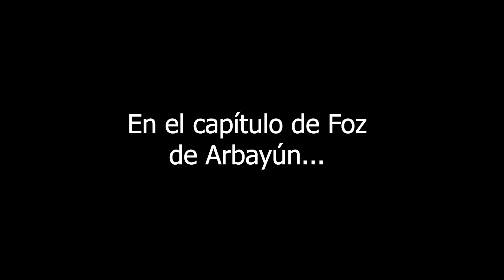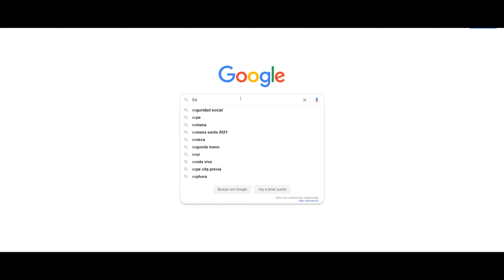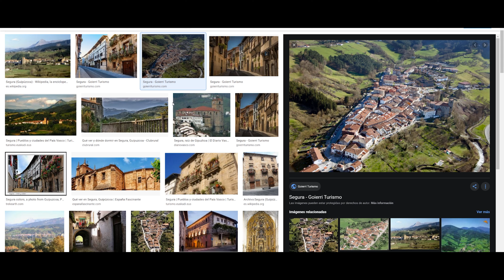🏞 De LA RIOJA al BALCON de PILATOS | El Norte En Moto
Tras el Faro a Faro, toca volver desde la Rioja hacia casa. Atravieso la Rioja y paso por la Sierra de Urbasa y el Balcón de Pilatos, para acabar en la Comarca del Goierri.⚠️⬇️↓↓ MÁS INFORMACIÓN AQUÍ ABAJO ↓↓⬇️⚠️

»🔗 Enlaces de la ruta
Apoya o agradece mi trabajo en este vídeo comprando mis pegatinas en mi tienda o haciendo una donación en el botón de ♥GRACIAS junto al de 👍ME GUSTA.   Te dejo el enlace a la ruta

»🎥 Mis cámaras
-Casco y Manillar: DJI Osmo Action
-Filtros ND DJI Osmo Action
-Drone DJI Mavic Mini 2
-Drone DJI Mavic Air 2
-Cámara de mano Gimball DJI Osmo Pocket
-Filtros cámara de mano
-Tarjetas SD recomendadas: Samsung Evo Select 128gb

»🛠Soportes
-Soporte GPS RAM
-GPS TomTom Rider
-Soporte manillar Smallrig largo
-Soporte manillar Smallrig corto

»🎤 Micrófonos
-Engine Sound Mic
-Micrófono del casco Andoer
-Adaptador Micrófono Osmo Pocket
-Micrófono Osmo Pocket

» 🏍Mi equipación
-Helmet Shoei GT Air II
-Pantalla Iridio Shoei CNS-1 Iridum Silver
-Helmet Bell Star Pace
-Pantalla Iridio Bell Panovision Iridium

-Paños de microfibra cristales
-Paños microfibra carrocería/chasis